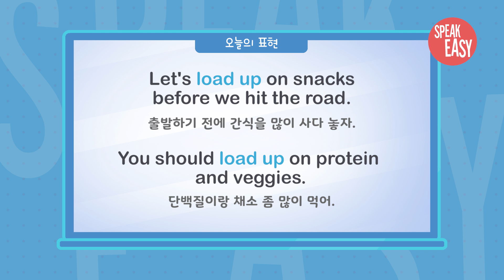[Speak Easy] 잔뜩 모으다 'Load up'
옷이나 식료품을 할인할 때 많이 사서 쌓아 둔 적이 있나요? 이렇게 물건을 잔뜩 모으거나, 쌓아놓는다는 의미의 영어 표현이 있습니다. 쉽고 신나는 생활영어 'Speak Easy English', 오늘의 표현은 'Load up'입니다.